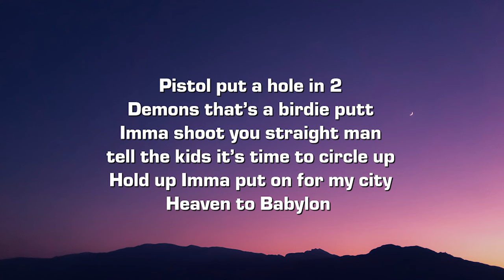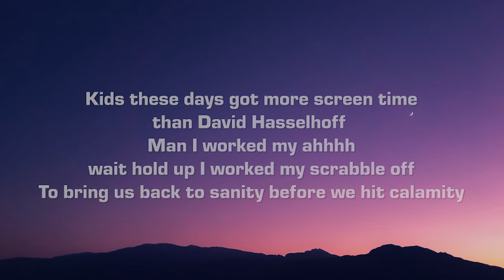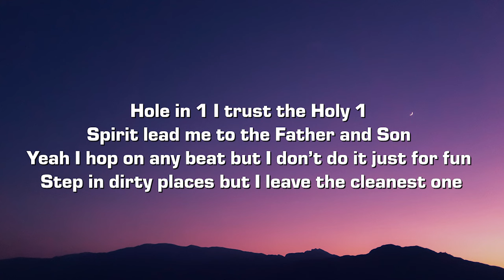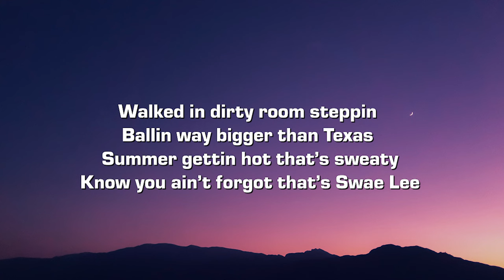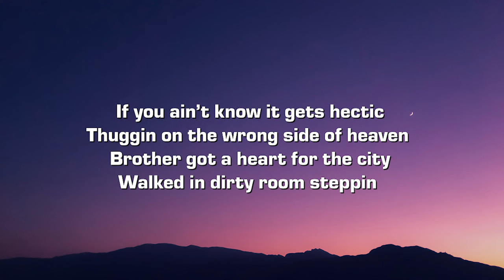Coop & Swaizy - Dirty Room Steppin (Lyrics)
Lyrics:

Walked in dirty room steppin
Ballin way bigger than Texas
Summer gettin hot that’s sweaty
Know u ain’t forgot that’s swae lee
If you ain’t know it gets hectic
Thuggin on the wrong side of heaven
Brother got a heart for the city

Dirty dunks
Cleaner than a surgeon cut
Careful what you holdin to
Heard that in sermon once
Pistol put a hole in 2
Demons that’s a birdie putt
Imma shoot u straight man tell the kids it’s time to circle up
Hold up imma put on for my city
Heaven to Babylon
Kids these days got more screen time than David Hasselhoff
Man I worked my ahhhh wait hold up I worked my scrabble off
To bring us back to sanity before we hit calamity
Yeezy wave runners got me walkin like peter did
Major label deals got me singing like the Bieber kid
I said “God forbid I fail”
God said “me forbid”
Then sent me to the streets cause the streets still need the kid

Everywhere I’m stepping man my sneakers come back dirty
Crep protect don’t need a Patek I’ll get the check before I’m 30
Southern swing man these hits been looking purty
Mastering my golf game fly like a birdie
Hole in 1 I trust the Holy 1
Spirit lead me to the father and son
Man I hop on any beat but I don’t do it just for fun
Step in dirty places but I’ll leave the cleanest one

Like I hopped in a puddle man everywhere that I’m stepping I’m gonna go leave me a mark
Like the Red Sea and mosses if you not my motive then it’s probably best for me to part
Still dirty stepping
D.O.C we repping
That bible is my weapon
But we still tote that smith and Wesson